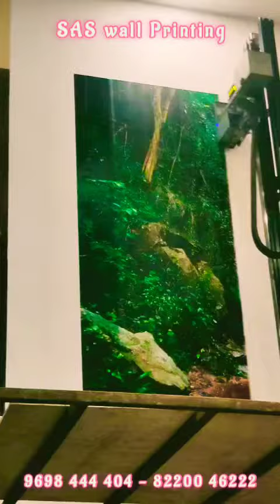Pandrimalai Water falls print at High roof wall